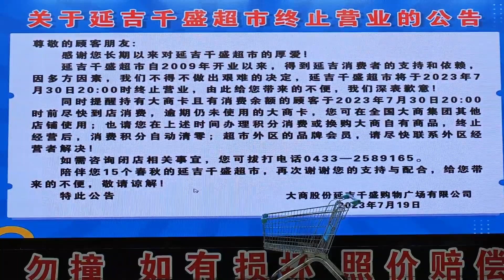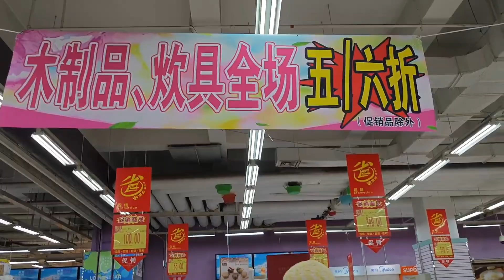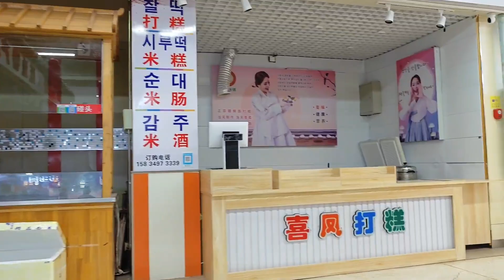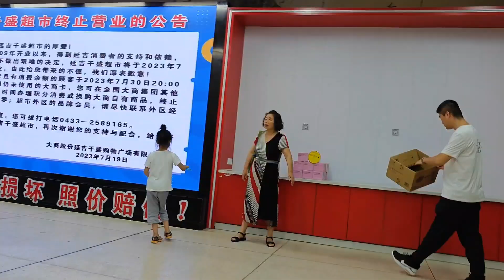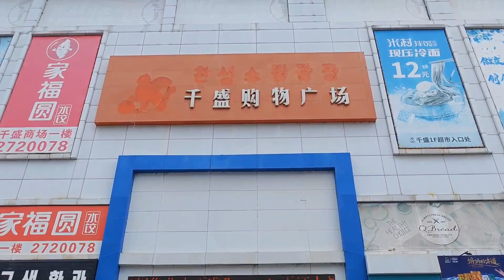연변 연길 15년간 운영 천성마트 2023년7월30 영구적 페업 선언 듯는 소문에는 연길백화 접수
延边延吉千盛超市宣布2023年7月30日 永久停止营业 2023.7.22